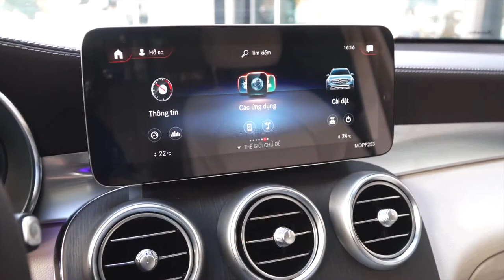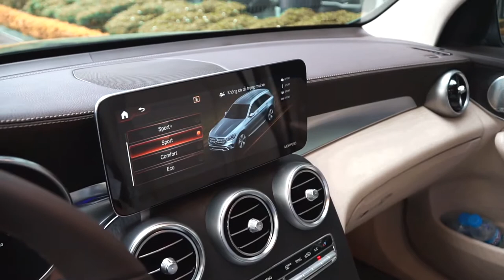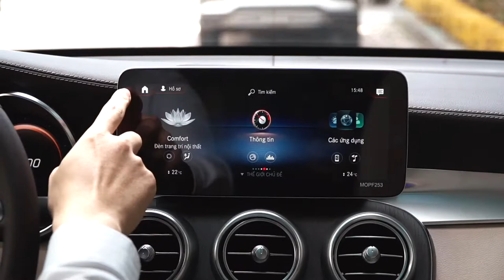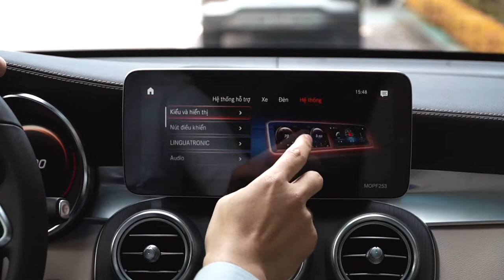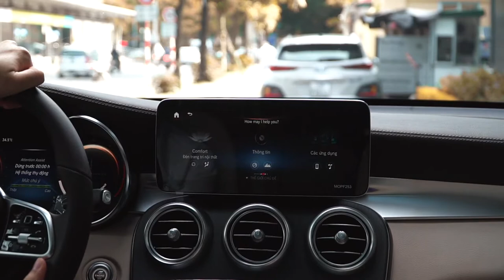Đánh giá Mercedes GLC 300 AMG 2021 - Ưu nhược điểm chi tiết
Đánh giá Ưu nhược điểm Mercedes GLC 300 AMG 2021
Trương Vân Nam - Phó phòng Kinh doanh Mercedes Haxaco Hà Nội.
Địa chỉ: 46 Láng Hạ, Đống Đa, Hà Nội.